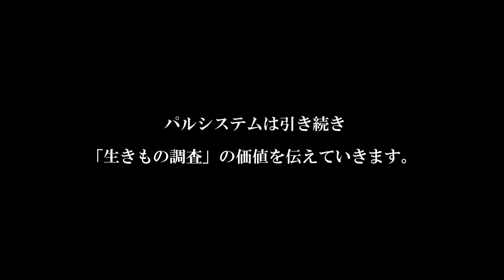命の巡り～パルシステムの田んぼの生きもの調査～ 生協の宅配パルシステム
「多様な生きものがいる水田こそが、安心な米づくりにつながる」という考えのもと、毎年5月から7月頃にかけて、パルシステムのたくさんの米産地で「田んぼの生きもの調査」が行われています。田んぼの生きもの調査の魅力と意義を探ります。